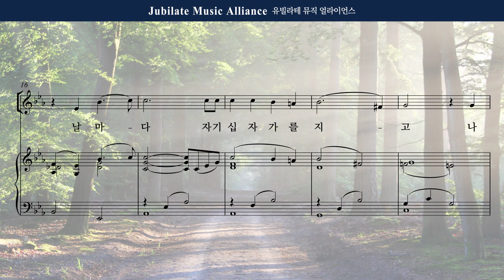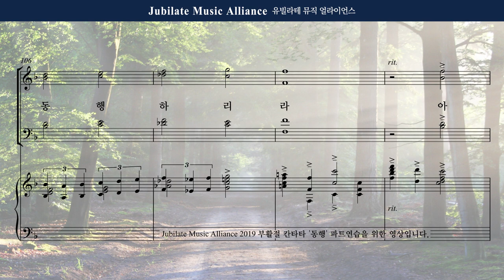[동행] 07. 주와 동행하리라 - Alto